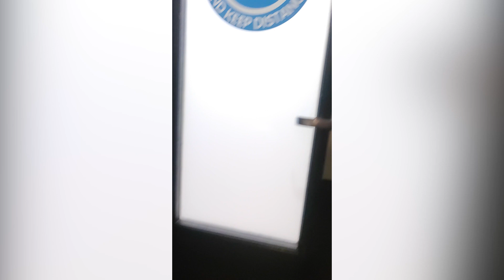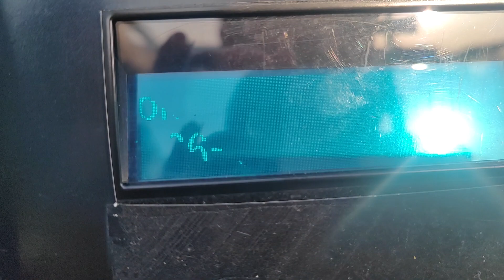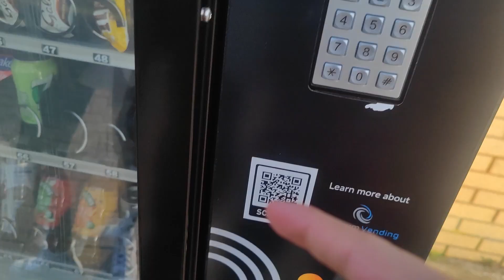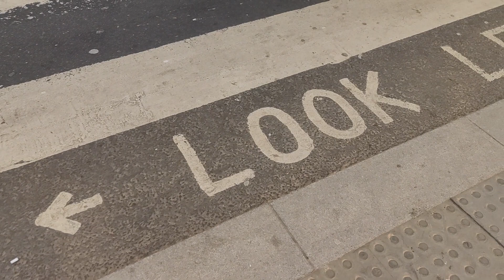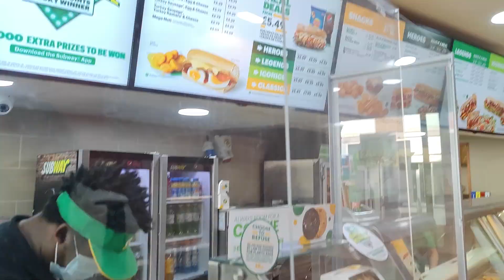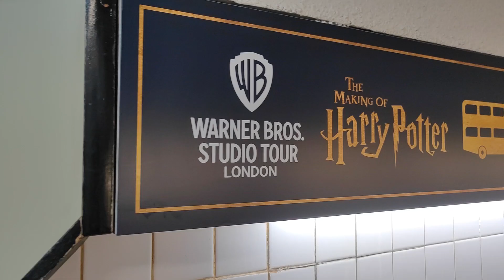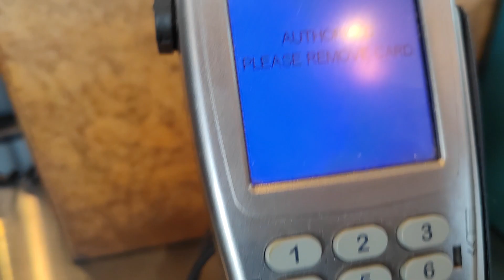Buscando Tacos en Londres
Si se animan me pueden seguir en mis redes como:
Facebook: Scott Traveling Channel, Reparaciones Scott